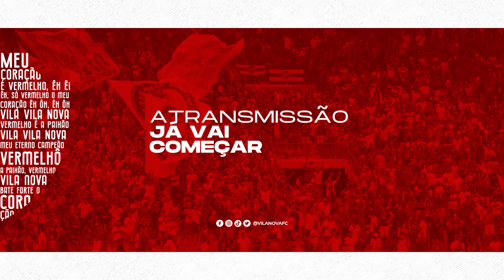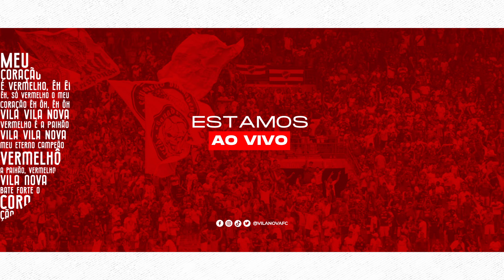COLETIVA DE APRESENTAÇÃO - GABRIEL SILVA